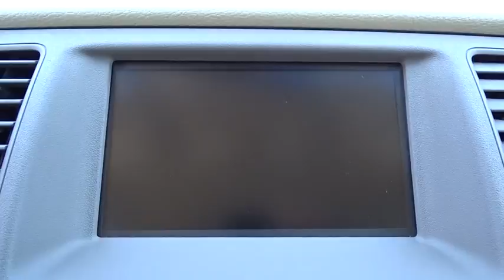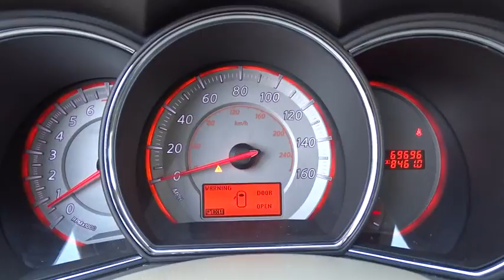2009 Nissan Murano San Antonio, Austin, Houston, Boerne, Dallas, TX H171483A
2009 Nissan Murano

Gunn Honda
14610 IH-10 W

New Price! Awards:* 2009 KBB.com Brand Image Awards CVT with Xtronic, ABS brakes, Electronic Stability Control, Front dual zone A/C, Illuminated entry, Low tire pressure warning, Remote keyless entry, Traction control. SL Odometer is 38478 miles below market average!